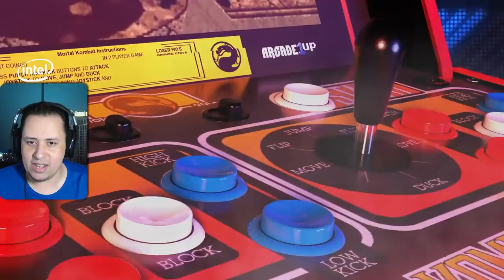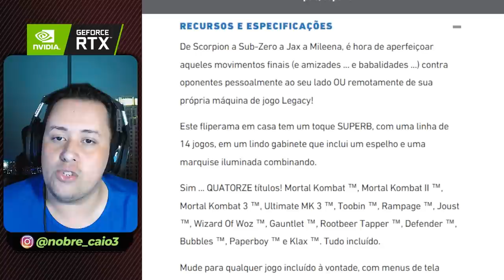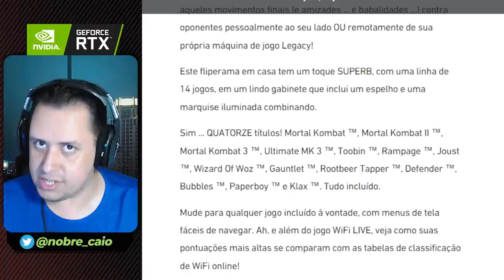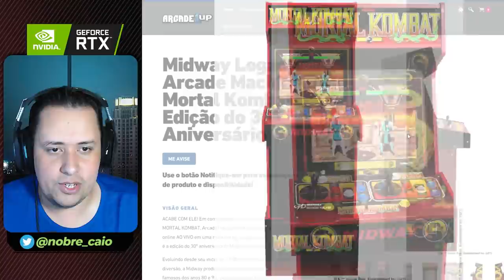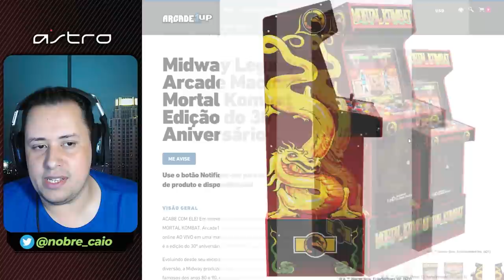REVELADO ANÚNCIO ESPECIAL DE 30 ANOS DO MORTAL KOMBAT! SERÁ APENAS ISSO??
Nosso PC Gamer:
VGA: NVIDIA GeForce RTX 3070ti
Proc: Intel Core i5 10600k 4.1Ghz
Mobo: Asus Z490M Plus
Microfone: HYPERX QuadCast
SSD: TeamGroup T-Force Delta 500gb
Fonte: Corsair TX850 W